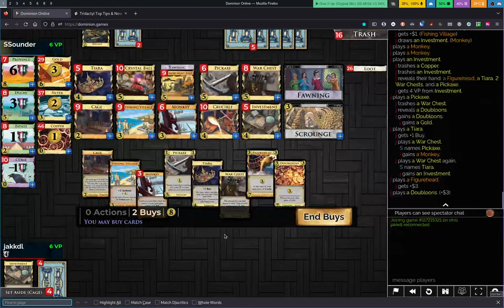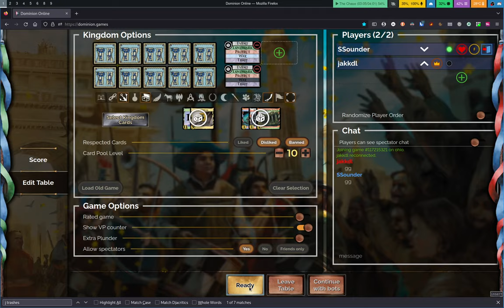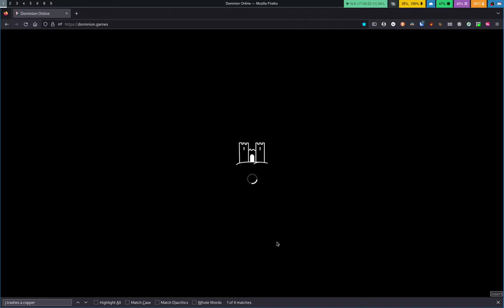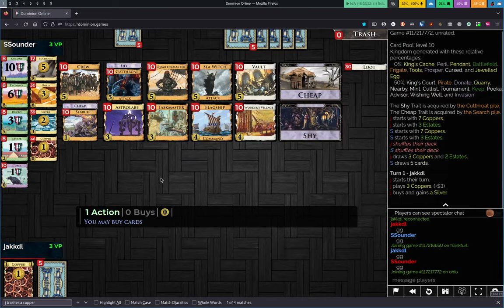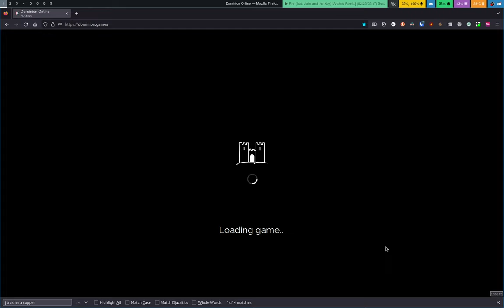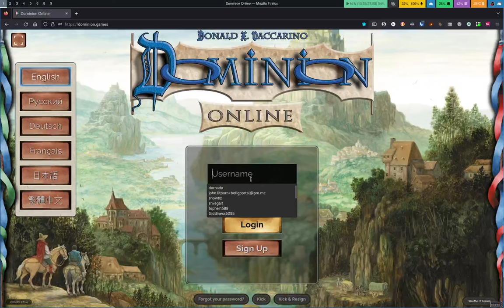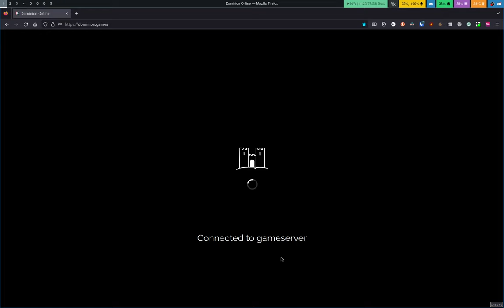[Plunder Release Finals, bracket 3] vs SSounder